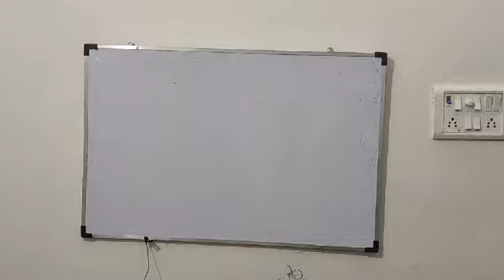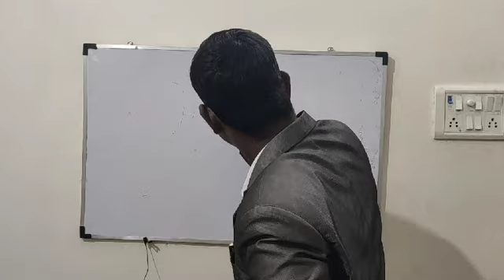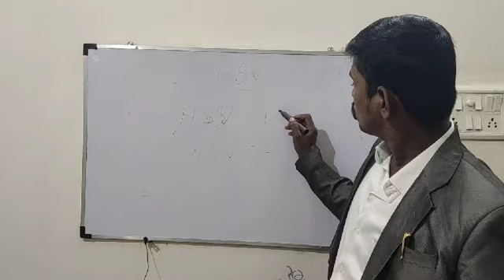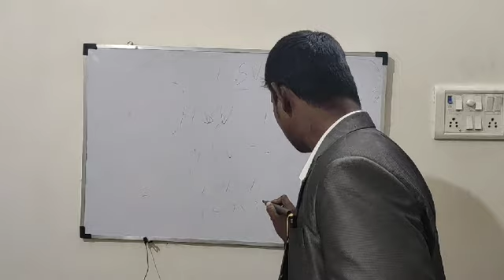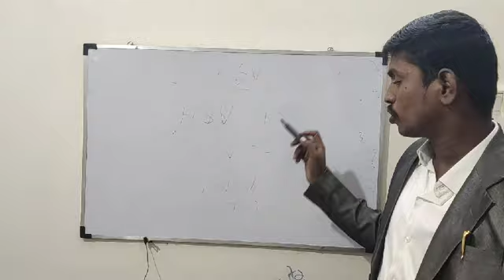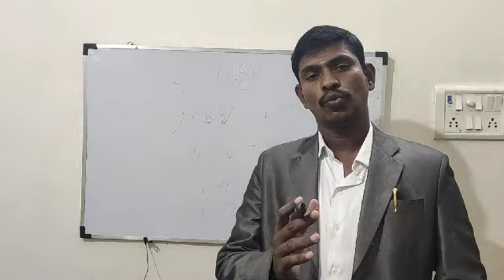Hsv clear information dr. 9840981014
Our channel is about Cure Cancer  We cover lots of cool stuff such as Causes, Signs and Symptoms, Spreads  and Treatment  |
HSV VIRUS GENETIC DISORDER  | Dr.SundarRajan-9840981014 மரபணு நோய் பக்கவிளைவுகள் இன்றி முழுமையாக குணப்படுத்த முடியும்

எப்படி பரவும்? ஹெர்பஸ் நோயானது முத்தம், பாதுகாப்பற்ற பாலினம், தோல் தொடர்பு, கொப்புளம் பகுதியைதொடுதல், உமிழ்நீர் அல்லது பிறப்பறுப்புவழி பிரசவத்தின்போது தாயிடமிருந்து குழந்தைக்கு பரவுகிறது. பலர் இந்நோய்க்கு மருந்து இல்லை என்று எண்ணுகின்றனர். எனினும் வீட்டிலேயே இதற்கு மருந்து இருக்கிறது. இந்த சிகிச்சைகள் வீட்டிலேயே வைரஸின் திறனை தடுக்கமட்டுமல்லாமல் அதன் அறிகுறிகளையும் எதிர்கொள்கின்றன மற்றும் எதிர்கால திடீர் தாக்குதல்களையும் தடுக்கின்றது.

Herpes is a sexually transmitted disease that, unlike bacterial infections such as syphilis, chlamydia or gonorrhea, can be transmitted by a virus called herpes simplex, and is one of the most common sexual health problems. There are two types of infections caused by this virus

How to spread? Herpes is transmitted from mother to baby during kissing, unprotected sex, skin contact, blistering, saliva or vaginal delivery. Many people think that there is no cure for this disease. However there is a cure for this at home. These treatments not only prevent the ability of the virus at home but also counteract its symptoms and prevent future sudden attacks.